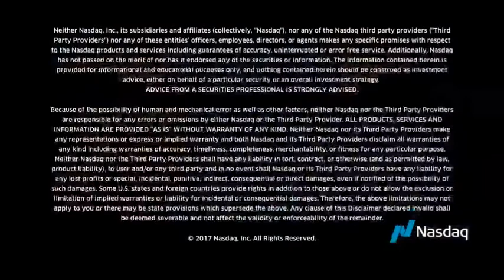TradeTalks: Fixed Income Outlook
There are a number of factors impacting the treasury market and interest rates. Ted Bragg, Head of U.S. Fixed Income at Nasdaq, joins Jill Malandrino to discuss potential catalysts.